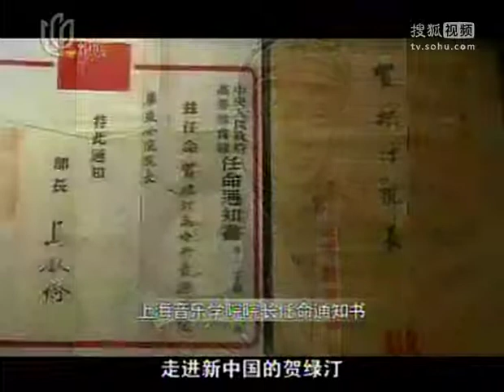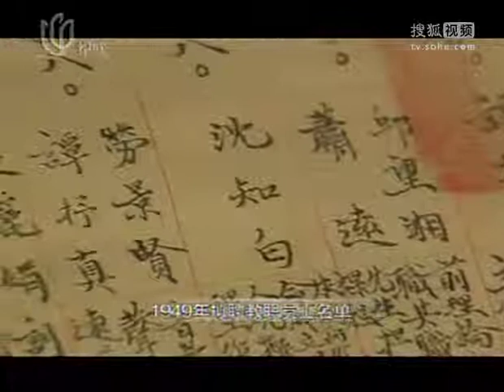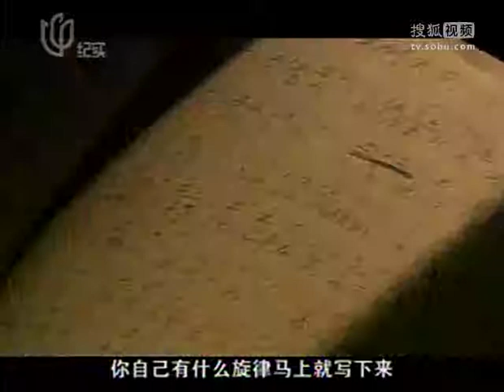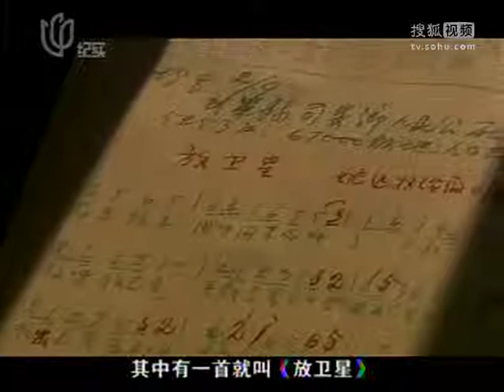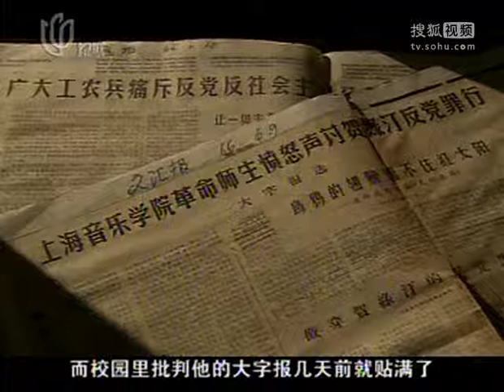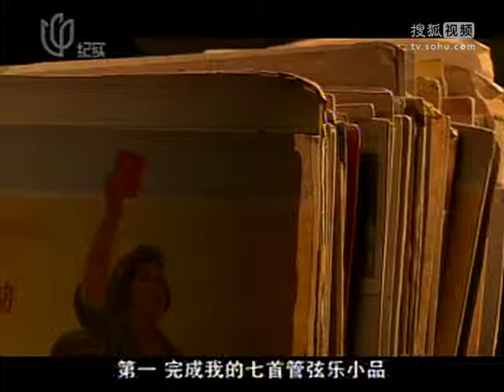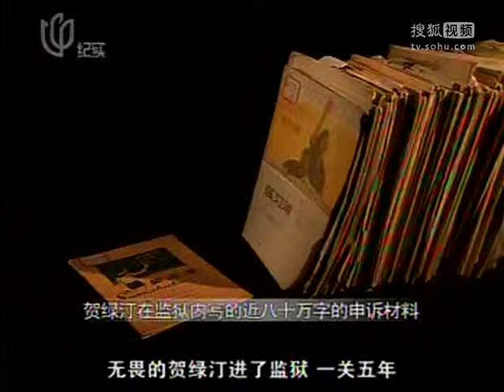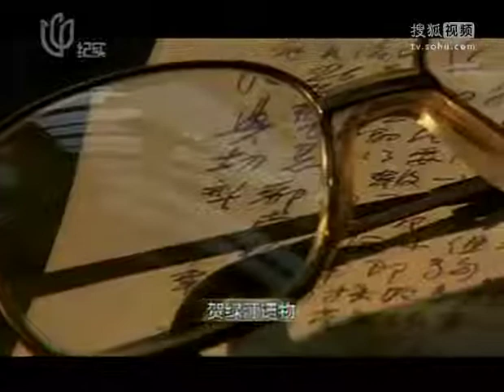贺绿汀（下）高清版